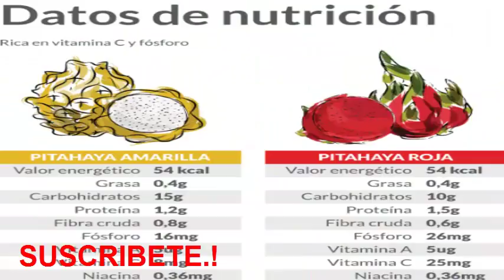Destroza el envejecimiento, adelgaza, diabetes, cáncer, estreñimiento, insomnio y mas